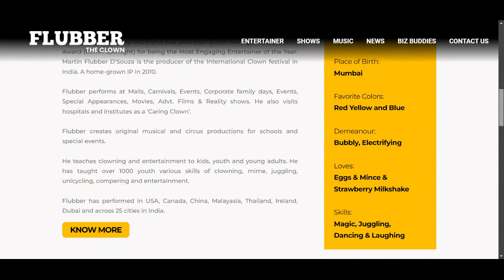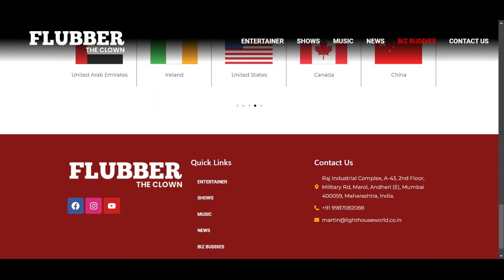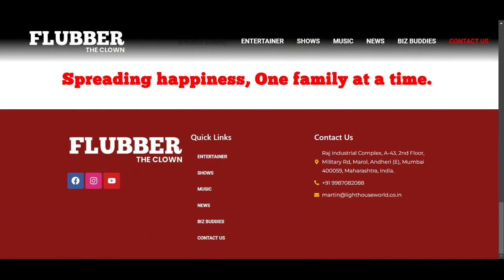Web Development Portfolio - Martin Flubber Dsouza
an entertainment website developed for Mr. Martin Flubber. This website helps Mr. Martin Flubber showcase all his talents and achievements in the entertainment industry. This website enables him to reach potential clients looking for party planning services. With this website's help, visitors can learn more about Mr. Martin Flubber's personal information like place of birth, favorite color, skills, personality etc.

Gallery module
YouTube videos integration
Social media integration
Contact Form
Spotify music integration
Blog Module